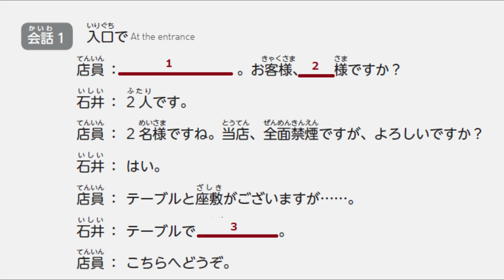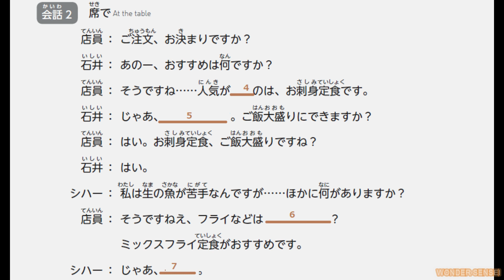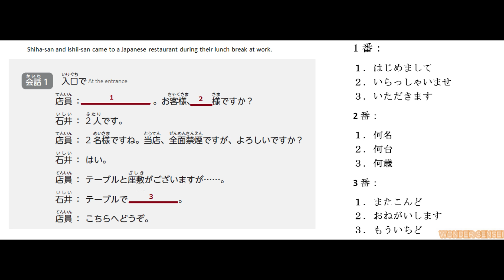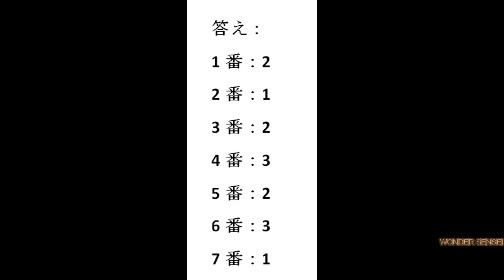[JFT Conversation] Japan Foundation Test | SAMPLE CONVERSATION SET 3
Playlist : [JFT] Japan Foundation Test (Sample Questions)